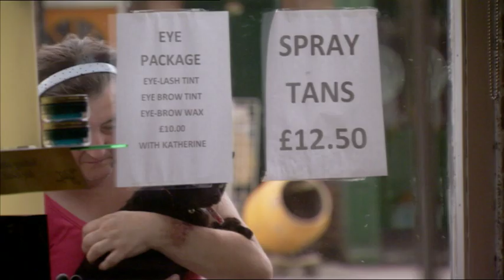All In The Best Possible Taste With Grayson Perry, Channel 4 (UK) Trailer, 40"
Music Title: MGV: 1st Region
Performer: Michael Nyman, Kathryn Stott & Royal Liverpool Philharmonic Orchestra
Writer: Nyman
Record Label: Decca
Publisher: Chester Music